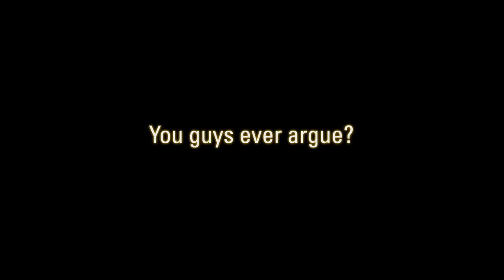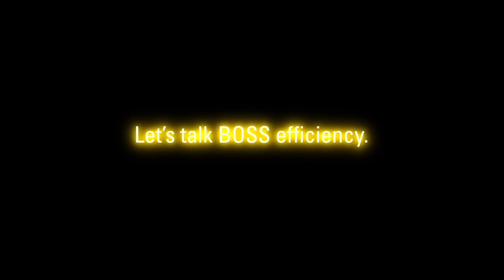Meet BOSS Snowplow Owners: Val & Mark Pruneau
Meet BOSS Owners Val and Mark Pruneau and see why they prefer a BOSS!